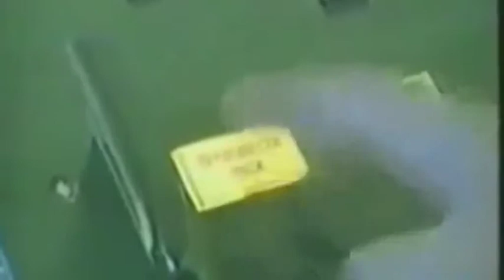Nuclear Fallout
Music Video expressing the dangers of Nuclear energy and weapons , and Extraterrestrials disabling nuclear missiles